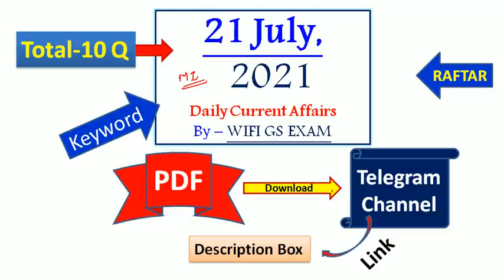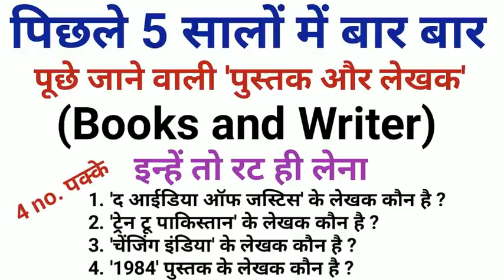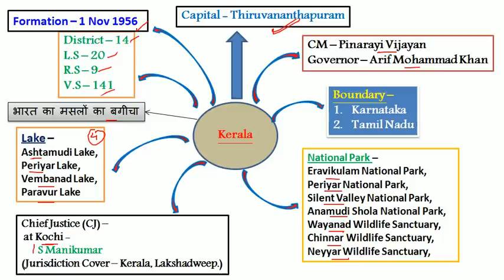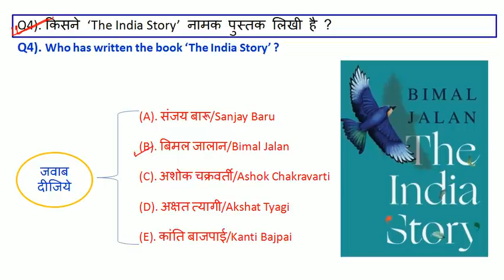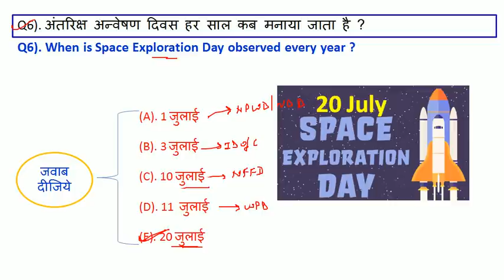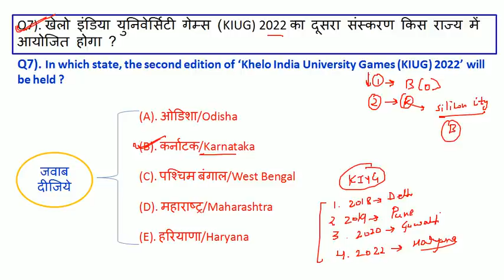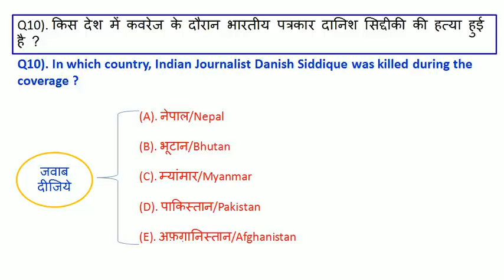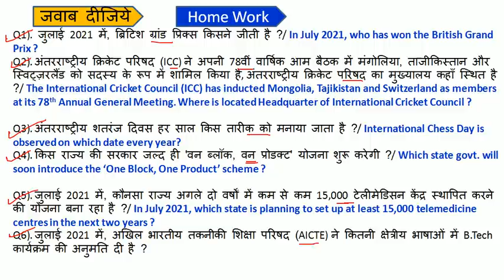21 July 2021 Current Affairs | today's Current Affairs | next exam 21 July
next exam
Current Affairs today | 21 July 2021 current affairs | daily current affairs | current affairs in hindi
exampur current affairs today
next exam 21 July 2021 current affairs
21 July current affairs exampur
aaj ka current affairs
21 July 2021 Current Affair

21 July current affairs today
21 July ka current affair
next exam 21 July 2021 current affair
21 July ca by exampur

21 July next exam current affairs
next exam 21 July 2021
strategy for next exam 2021
21 July 2021 ka current affairs
21 July ka current affairs
2021 current affairs
most important daily current affair 2021
current affairs by 21 July 2021
21 July 2021 current affairs
21 July ca by next exam
today 21 July current affairs
recent current affairs 2021
21 July ca by utkarsh classess
21 July current affairs by utkarsh classes

20 June 2021 Current Affairs
21 July 2021 Current Affairs

21 July Current Affairs in Hindi

next exam 21 July current affair
utkarsh classes 21 July ca

next exam
next exam current affairs 21 July 2021
21 July 2021 current affairs
21 July next exam
21 July 2021 ka current affairs
21 July ka current affairs

current affairs by bhunesh sir
21 July ka current affair
crack exam 21 July 2021